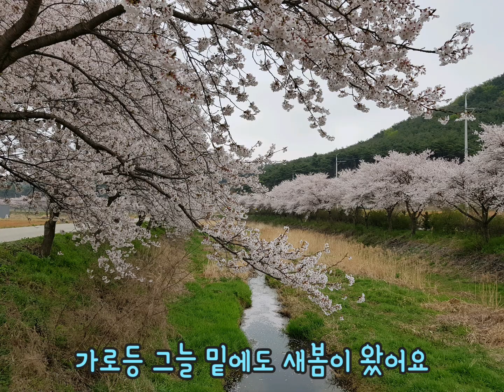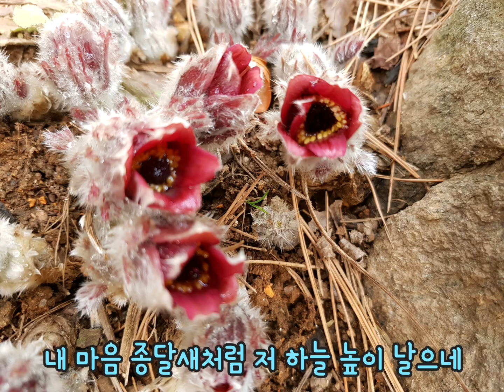봄(이정선)우쿨렐레(ukulele)연주.봄노래